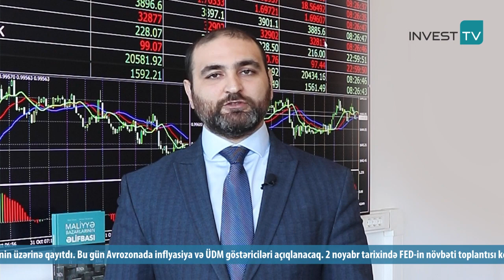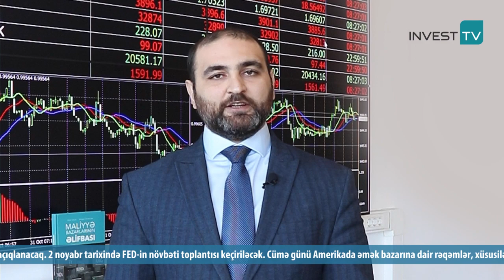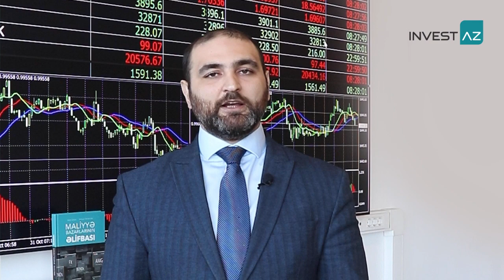Maliyyə bazarlarının həftəlik təhlili | 31.10.2022